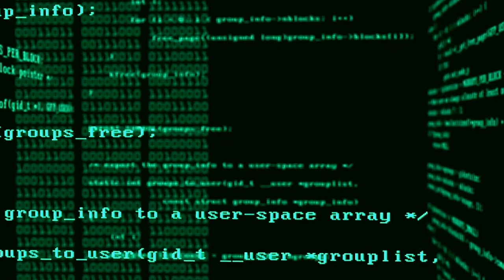3D coding Green screen video